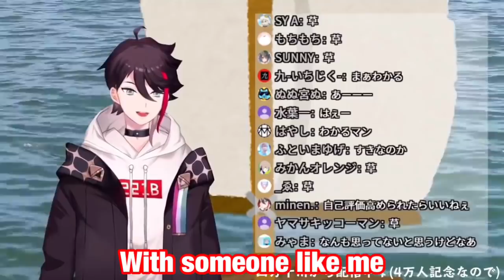【Nijisanji】OPPAI & VIRGIN couple is literally the best【Saegusa Akina/Aizono Manami】VTuber sub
Everyone loves them. Of course I do.